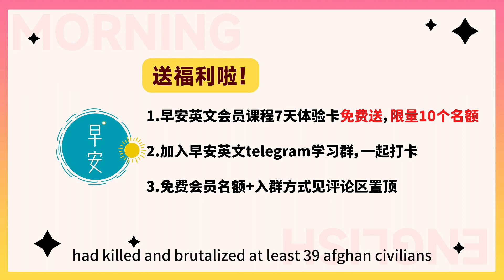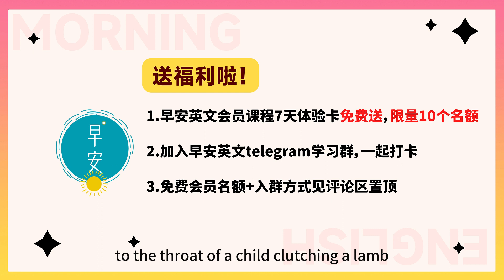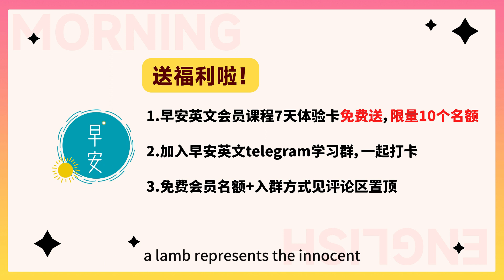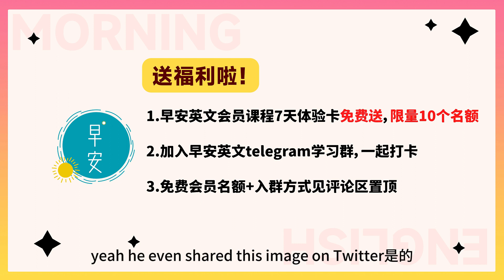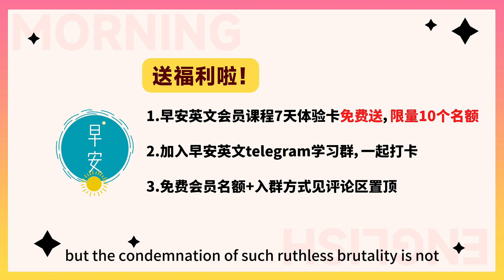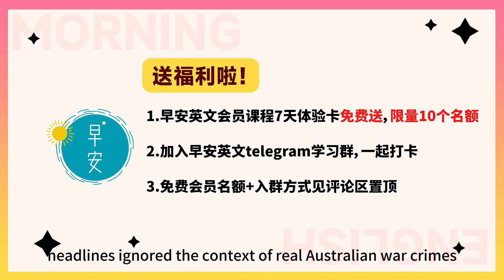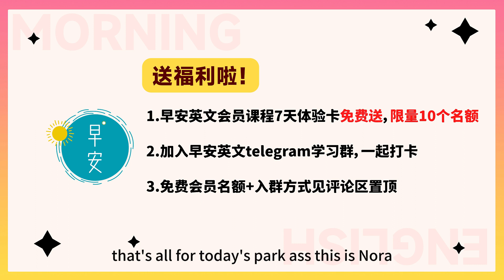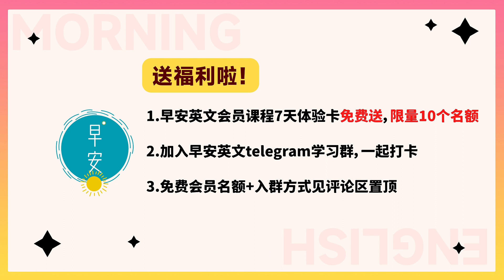【社会热点】中国画师新作直怼澳总理颠倒事实，「颠倒事实」用英文怎么说？